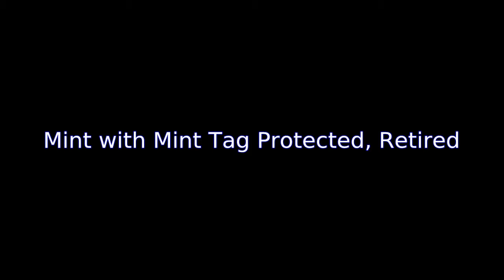Princess The Purple Teddy Bear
Manufacturer: Beanie Babies - Teddy Bears

Your toddler will delight in the Princess The Purple Teddy Bear . The feature attributes include mint with mint tag protected, retired, official ty beanie babies product and new out of ty manufacturer's package. The Beanie baby is 8&#8243 Height x 2&#8243 Length x 3&#8243 Width. It has a weight of 0.5 lbs. The color of the Beanie baby is purple. 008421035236 is the UPC, also called the Universal Product Code, for this Beanie baby. Searching for Princess The Purple Teddy Bear .

 Animals & Figures, Plush Backpacks & Purses, Plush Pillows, Plush Puppets, Puppets, Teddy Bears, Toys & Games